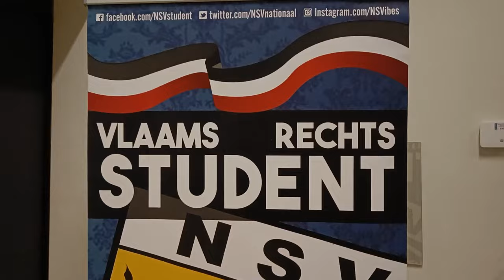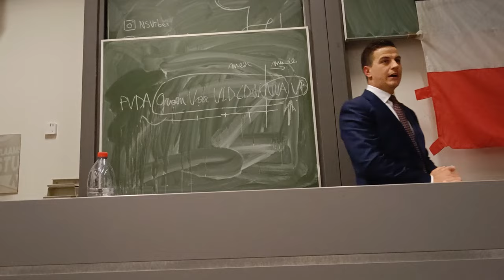De controversiële lezing van Dries Van Langenhove (samenvatting)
28 februari 2024, Leuven

Dries Van Langenhove bracht een gecontesteerde lezing aan de KU Leuven. Wij hebben het voor u samengevat.